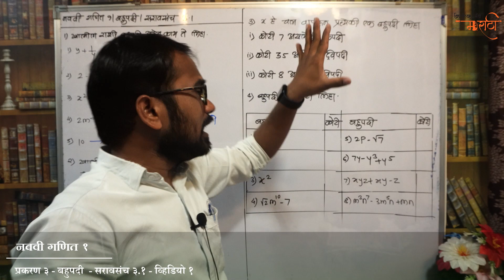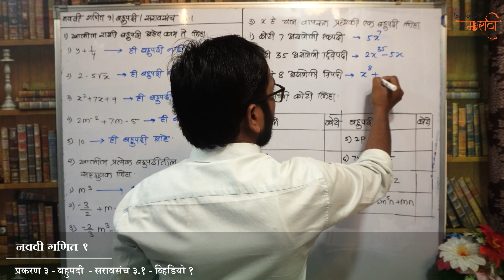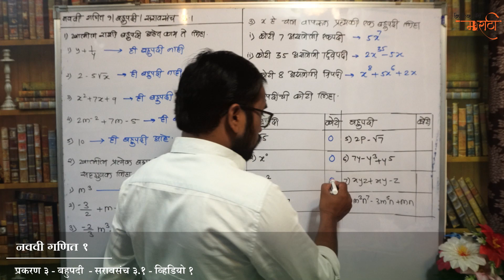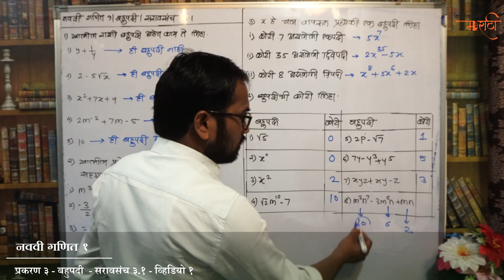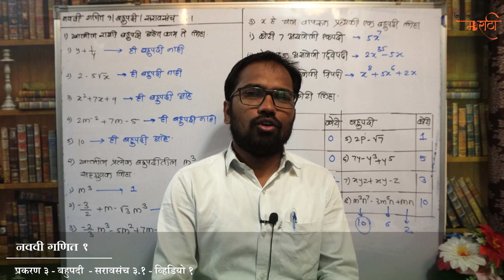नववी गणित भाग १ | प्रकरण ३ रे | बहुपदी | सरावसंच ३.१ | व्हिडियो १ | 9th Math Part 1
खालील लिंक वर क्लिक करून तुम्ही इयत्ता नववी गणिताच्या व्हिडियो बघू शकता

नववी गणित भाग २ |  प्रकरण १ | भूमितीतील मुलभूत संबोध | सरावसंच १.२ | Maharashtra Board 9th Math Part 2

नववी गणित भाग २, नववी गणित २,  प्रकरण पहिले भूमितीतील मुलभूत संबोध, भूमितीतील मुलभूत संबोध, सरावसंच १.१, सरावसंच १.२, सरावसंच १.३, सरावसंच १.४, navavi ganit bhag 1, saravsanch 1.1,